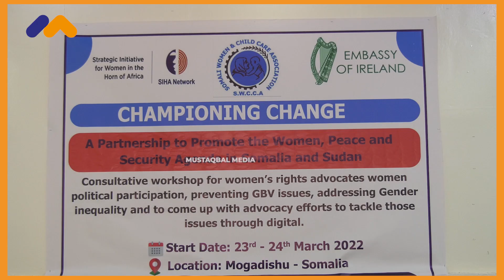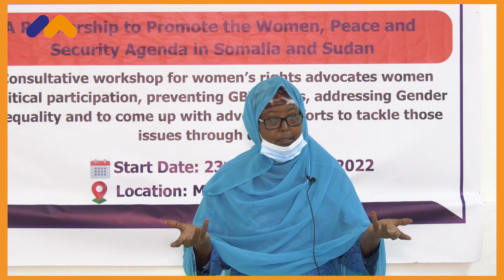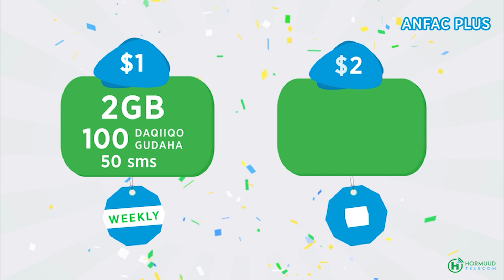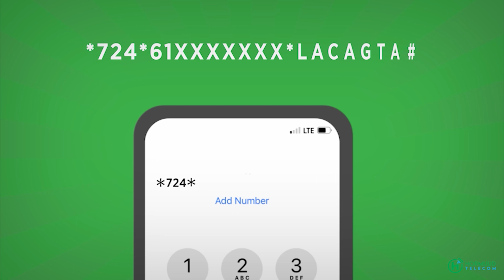kulan socday labo maalmood oo looga hadlayay Kaalinta ay Haweenka ka qaadan karaan Nabada,